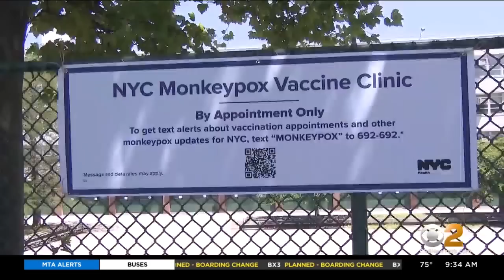Hochul declares state disaster emergency as monkeypox cases soar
The governor said more than 25 percent of the cases nationwide are in New York, mostly in New York City, CBS2's Astrid Martinez reports.